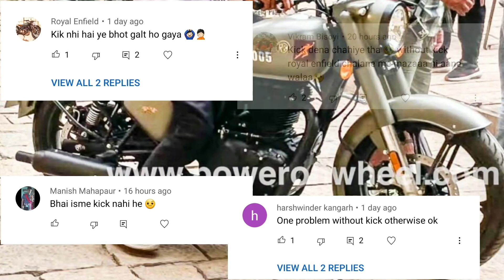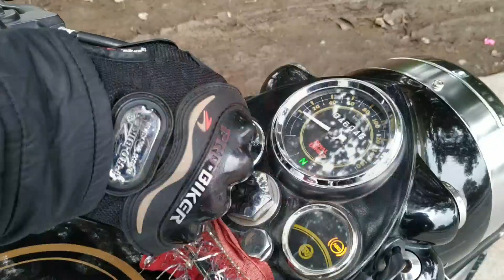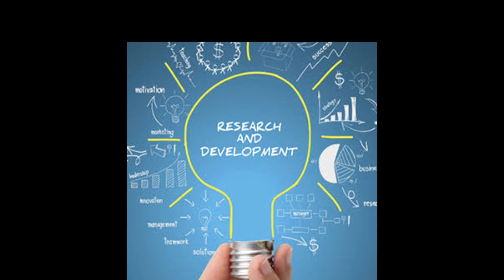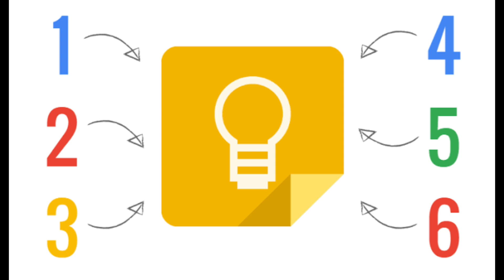Kick Kaha hai | Cost Cutting ki Ninja 🥷 Technique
MOTO DOST